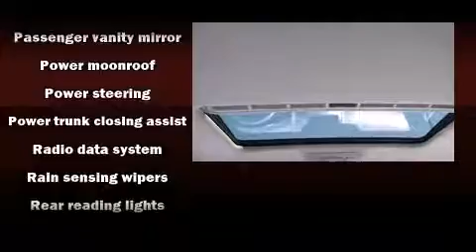2005 Volkswagen Touareg V8 in Asheville, NC 28806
Skyland Mazda

Come test drive this 2005 Volkswagen Touareg. A 4.2 liter V-8 engine pairs with a sophisticated 6 speed automatic transmission, providing a smooth and predictable driving experience. Top features include rain sensing wipers, power trunk closing assist, a tachometer, adjustable headrests in all seating positions, power front seats, tilt and telescoping steering wheel, turn signal indicator mirrors, and seat memory. Features such as automatic climate control and leather upholstery prove that economical transportation does not need to be sparsely equipped. For drivers who enjoy the natural environment, a power moon roof allows an infusion of fresh air. Side curtain airbags deploy in extreme circumstances, shielding you and your passengers from collision forces. We know that you have high expectations, and we enjoy the challenge of meeting and exceeding them! Stop by our dealership or give us a call for more information.